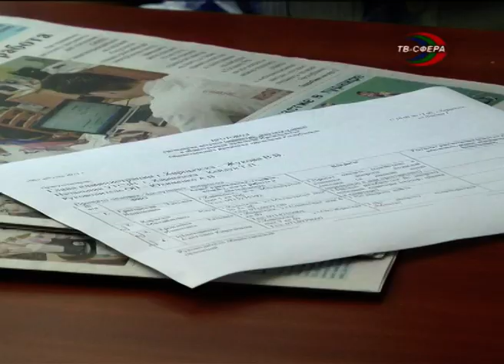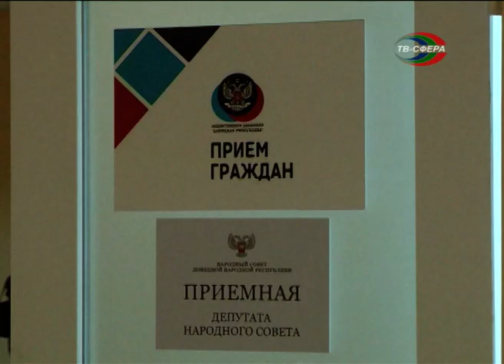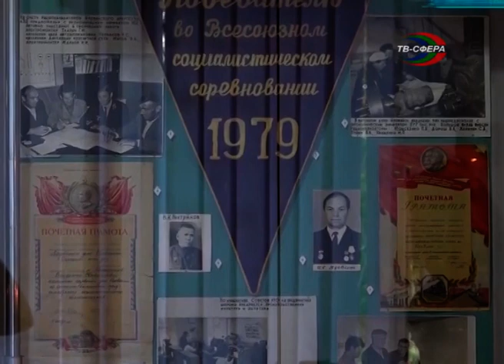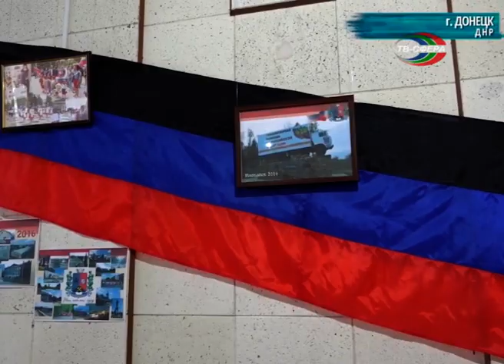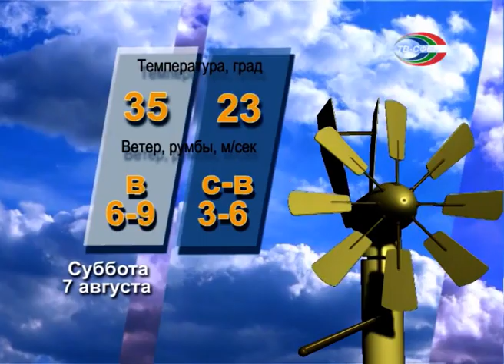`Городские новости` 6 августа